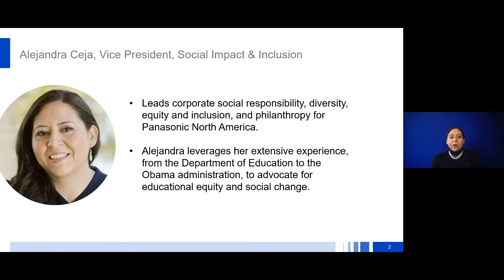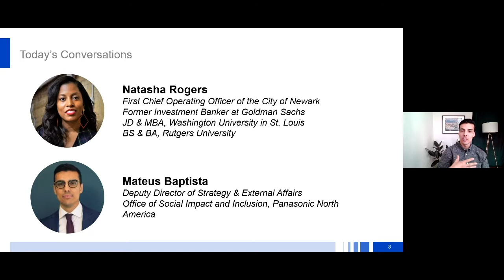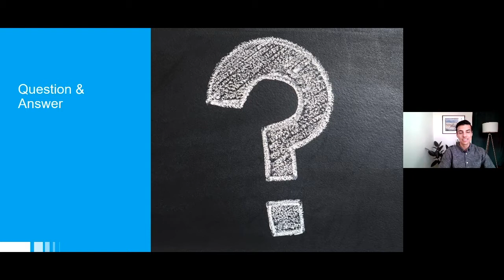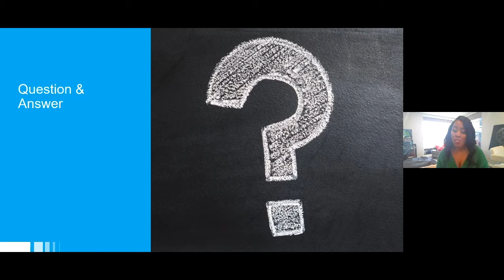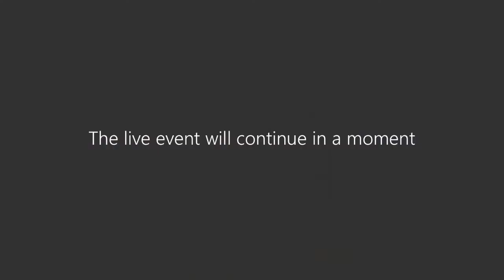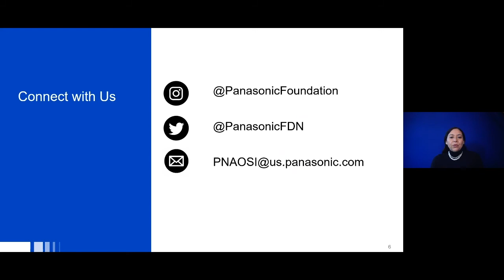Leading with Grit and Grace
In episode 4 of Panasonic’s Leadership & Equity video series, Deputy Director Mateus Baptista sits down with the City of Newark’s first Chief Operating Officer Natasha Rogers. Tune into this discussion to learn more about Natasha’s background in developing strategic policy focused on urban innovation, operational efficiency, and public-private partnerships.